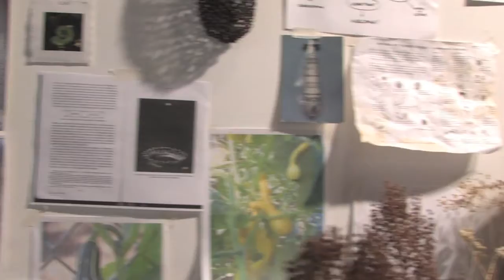Meriel Stern @ The Artist Studio: Shelf Life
Meriel Stern: Shelf Life
June 28 -- September 25, 2011
Closing Reception: Sunday, September 11, 2011
Located at One Colorado, 24 Smith Alley, Pasadena, CA

Armory Center for the Arts and One Colorado present Meriel Stern as the new Artist-in-Residence at The Artist Studio at One Colorado. From June 28 through September 25, Stern will maintain a studio practice while engaging with visitors, who will also be invited to create their own work during their visit. The Artist Studio is free and open to the public on Tuesday -- Thursday 12 - 6pm, Saturday and Sunday 4 - 8pm, and by appointment.